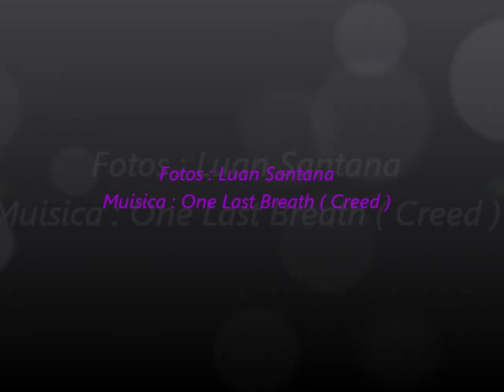Fotos do Luan Santana...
Luan Te Amo...♥
Mais doq tdd...